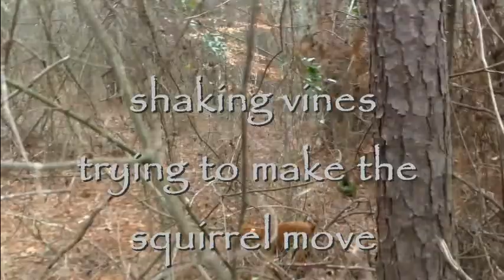Tough February Squirrel Hunting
Hey Country folks. This time I took a couple hunting trips right behind the house. The pine trees did not help my cause of finding squirrels but Na got to go with me on one evening. Even though we had trouble finding squirrels, the dog was treeing well.